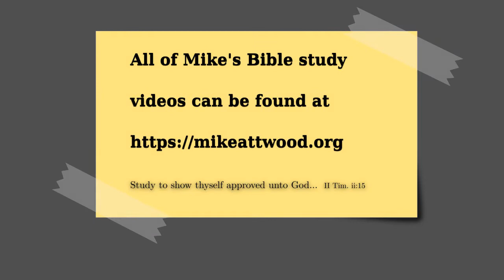Judges 13:1-14 The birth of Samson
The children of Isra'el once again did evil in the sight of the LORD.  In spite of having peace, they followed their pattern and the LORD gave them into the hand of the Philistines for 40 years.  Forty years was the longest time of servitude in the book of Judges, yet they do not cry out for deliverance.

Amidst this bleak scene of bondage and apathy God begins to move and affect deliverance.  Even though they did not ask, the Lord in His grace raised up a deliverer.  The previous judges were already grown when called, but this time God starts with a new-born baby from the tribe of Dan.

We consider the tribe, village, and family into which Samson was born.  It was a very humble setting for the birth of a deliverer/saviour.  Samson is a beautiful type of Christ in certain ways.

The woman was barren, but unlike other women we read about in this condition, she did not cry out to God for a child.  We see a pattern of God beginning with a baby, and consider some of them in this session.

The three Nazarites from birth that we know of all came out of barren wombs:  Samson, Samuel, and John the Baptiser.

Who is this angel/messenger?  The woman said, "a man of God".  Manoah said, v22, "we have seen God".  The angel himself said his name was "secret" or "wonderful".

We look at Numbers 6 where the Nazarite vow is explained, as well as Amos and the Psalms.

Samson began a work of deliverance that would be completed by David.  Certainly was better than his contemporaries, but not much better and that's the tragedy and a lesson Samson has for us:  We may be not much better than our contemporaries, yet we should be.